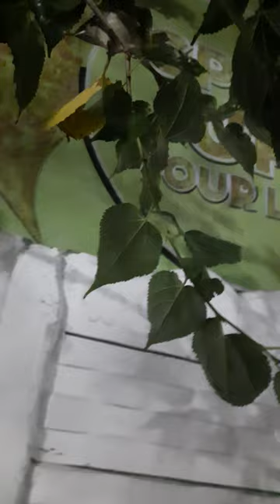Plants and its benefits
Hello friends in my channel present to you various plant species,life style,adaptation,benefits of these life saving beings that co-exist with us for thousands of years.Hope you like it and please do subscribe for my upcoming content.